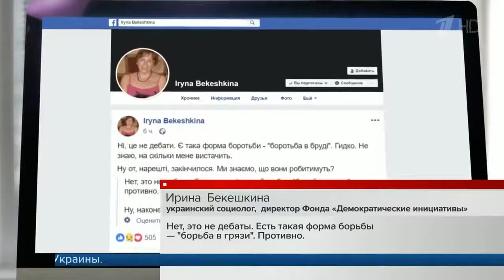На Украине день тишины перед вторым туром президентских выборов